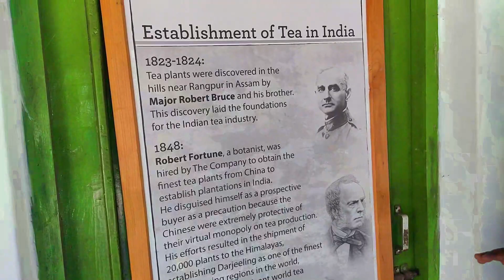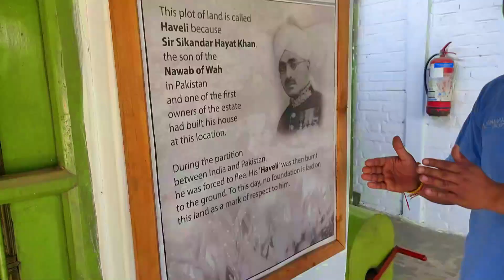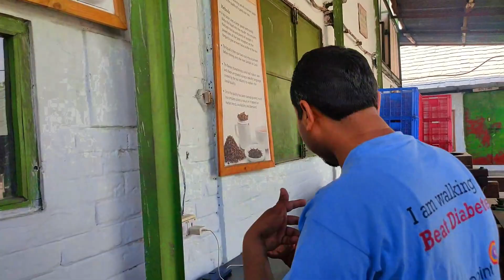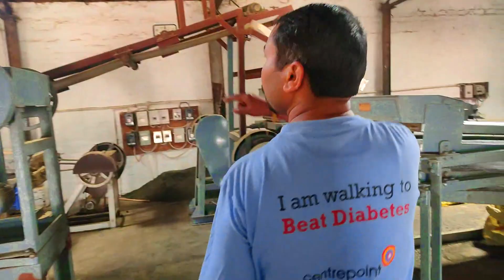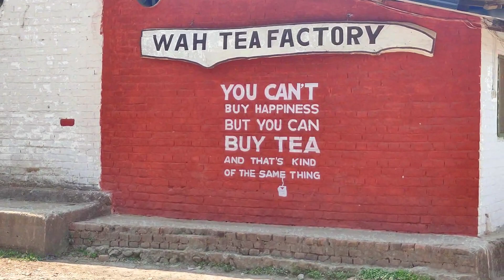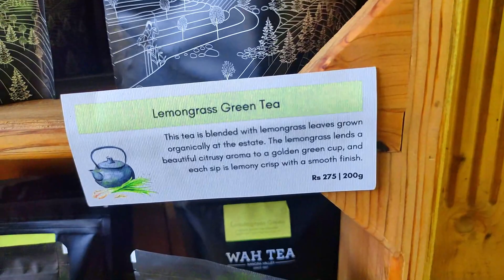Expensive Tea In India || Wah Tea Factory Tour || Palampur ||vlog#25|| Himachali Rovers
||Himachali Rovers || himachalirovers pizza yummy himachli Vlogger travling travlingvlog himachlirovers chandigarh # palampur

Order From amazone
Wah Tea Kangra Green Tea Loose Leaf - First Flush, Hand Plucked, Natural 200g (100 Cups) | Weedicide and Pesticide Free

Wah Tea Kangra Rose Tea Leaves - 100g | Natural | Hand Plucked

The best place to visit in Palampur
wah tea Factory tour
Tea manufacturering
What is special about Kangra tea?
Why is Palampur famous?
Wah Tea Kangra Green Tea Loose Leaf
Expensive Tea in India